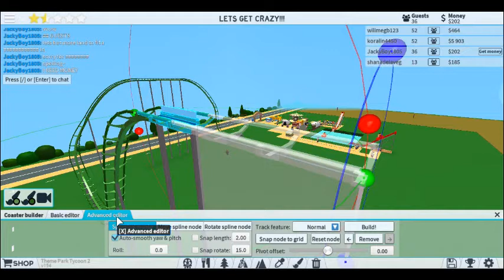First rollercoaster!!//Theme Park Tycoon pt.3